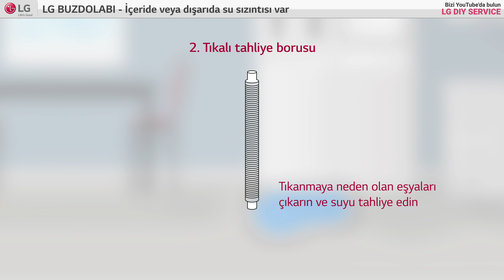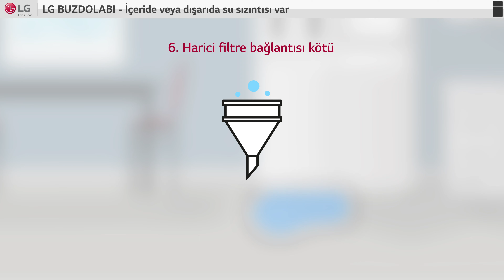LG BUZDOLABI - İçeride veya dışarıda su sızıntısı var